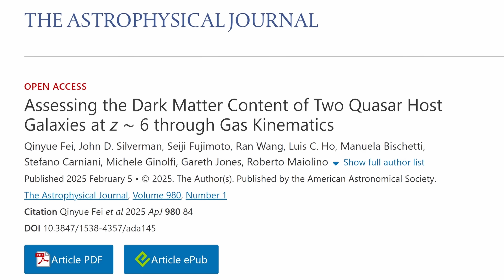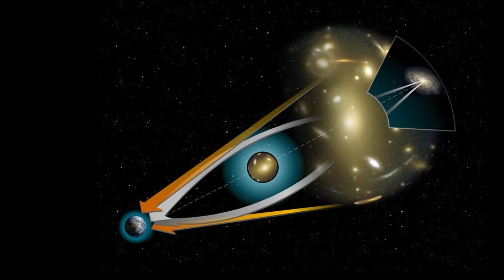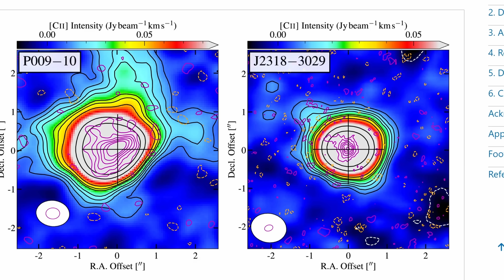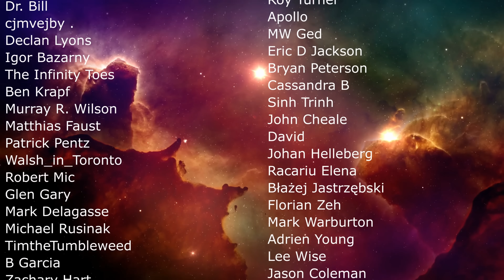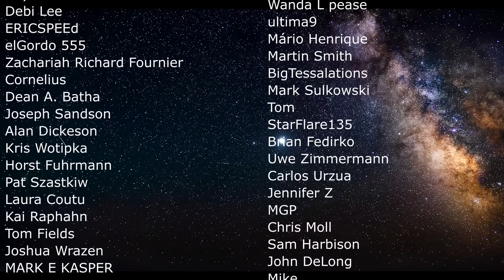Unexpected Dark Matter Discoveries From Super Distant Quasars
Hello and welcome! My name is Anton and in this video, we will talk about the bizarre dark matter observations from distant quasars

0:00 Distant quasar investigations
0:50 What are quasars though?
2:05 Recent study and observations
2:40 What we know about dark matter haloes
4:25 How this was studied using ALMA
6:00 Strange discoveries from the distant universe
7:15 Potential explanations of what's happening
8:50 Conclusions and what this means